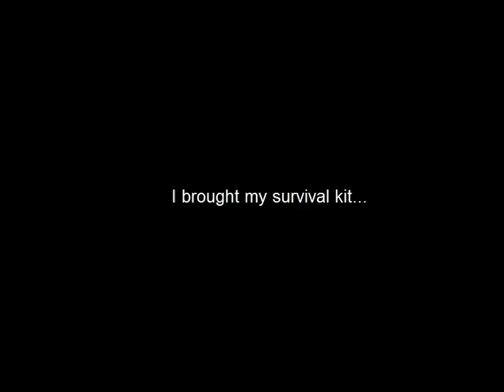Crash Bandicoot Part 5 - DONT WALK ON THE BRIDGE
Crash Bandicoot
I've tried to understand Crash... and my stomach.
But it seems like we still have a long journey to go.

neeaclyne